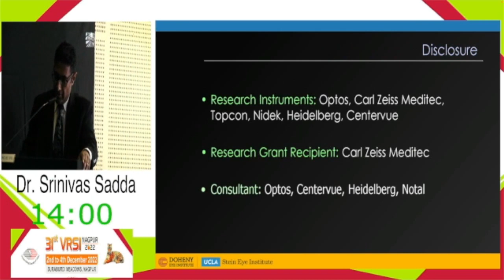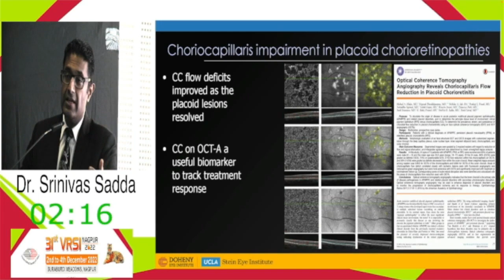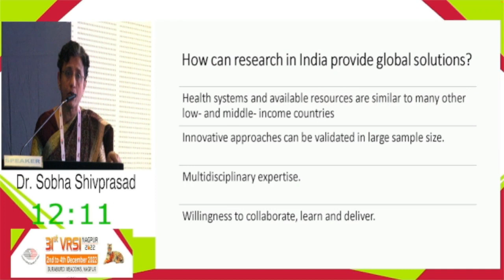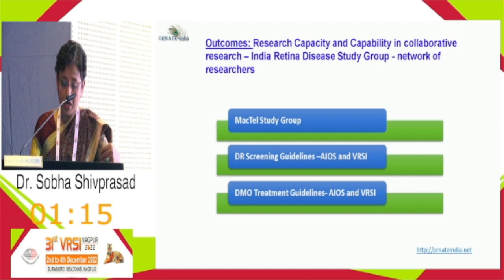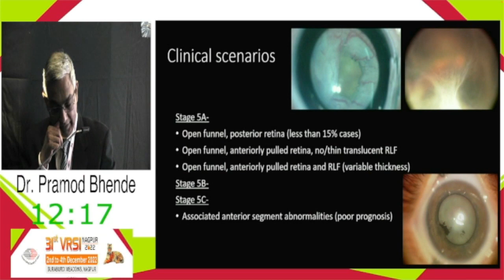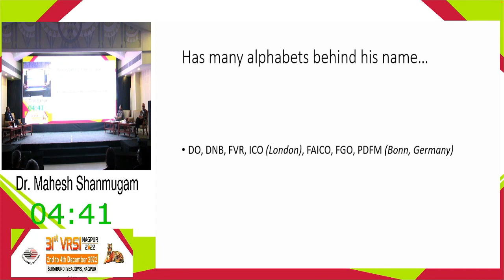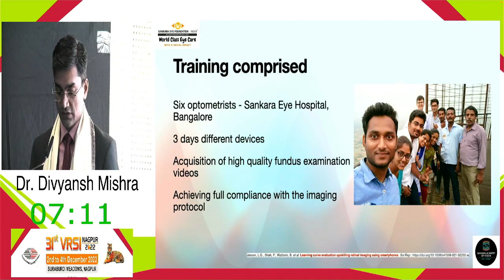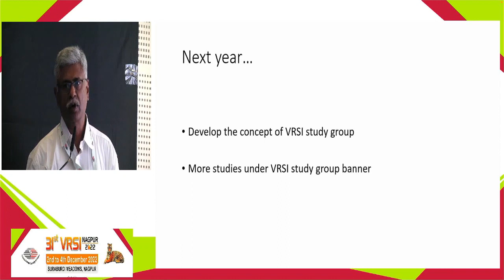VRSI 2022 Nagpur - Awards Session